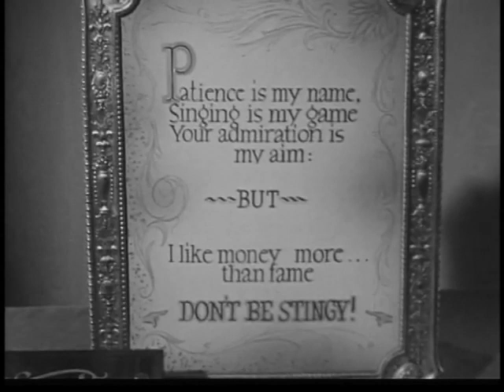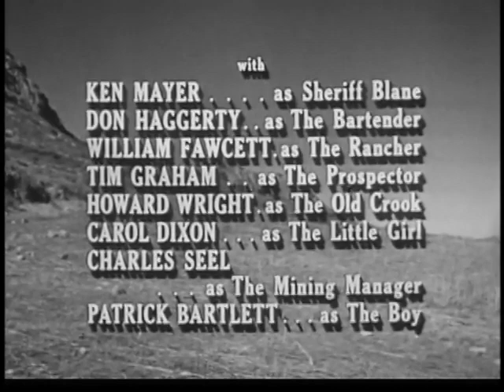DESTRY -- The Solid Gold Girl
1963 pilot episode to the John Gavin comedy-western.  With Tammy Grimes, Claude Akins, Broderick Crawford, and Neville Brand